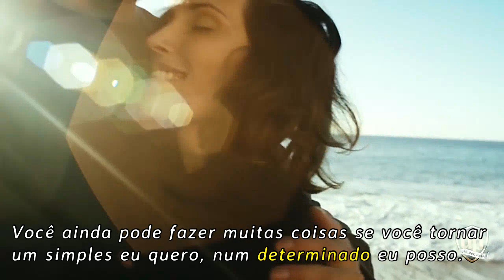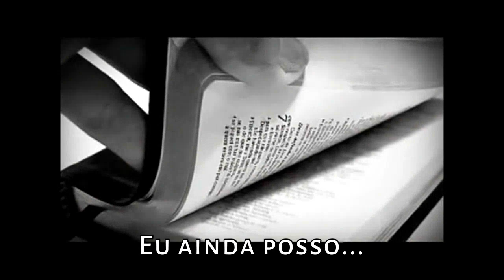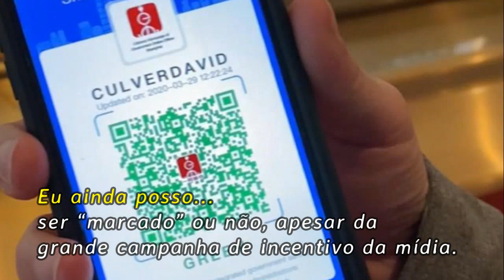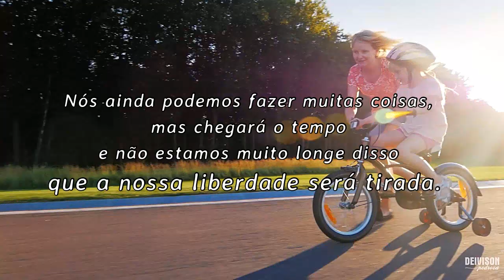Eu AINDA posso...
Eu ainda posso fazer muitas coisas, mas chegará o tempo e não estamos muito longe disso que a nossa
liberdade será tirada.